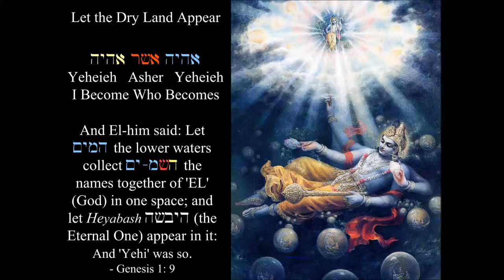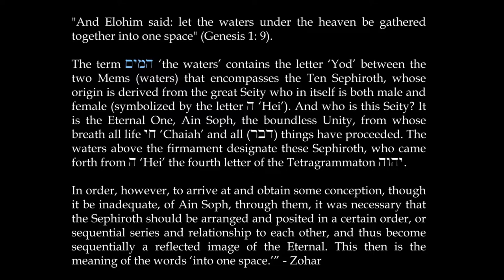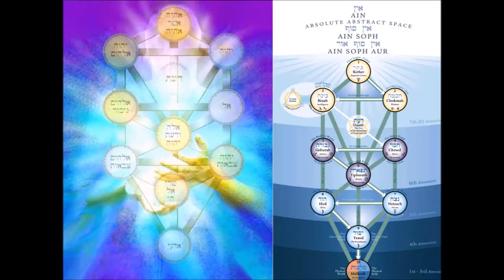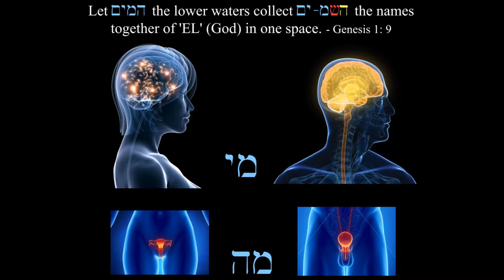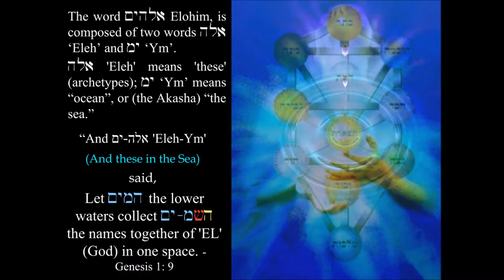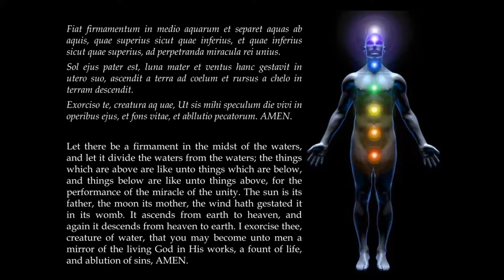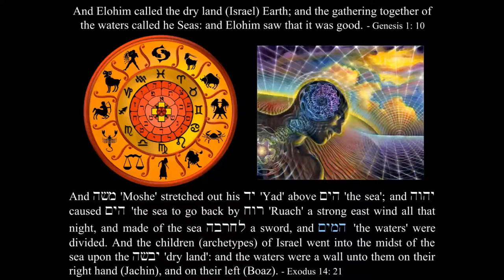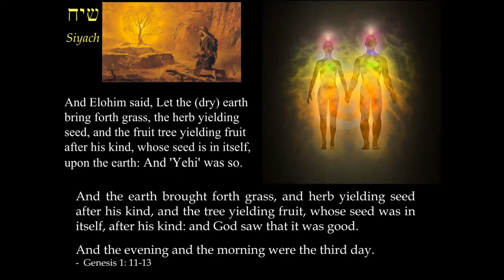Let Us Make Adam 05 Let the Dry Land Appear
This lecture follows Let Us Make Adam, Let There Be Light, Let There Be a Firmament, and The Soul in Kabbalah. Now the process of the light esablishes "the dry land," another stage of spiritual development manifested through perfect sexuality. Explains the mayim (waters) in relation with sex (Hebrew: min) and many other Hebrew words and teachings of Kabbalah.

To aid your understanding, read the lecture references before listening.

"And El-him said: Let the lower waters collect the names together of 'EL' (God) in one space; and let Heyabash (the Eternal One) appear in it: And 'Yehi' was so." - Genesis 1:9